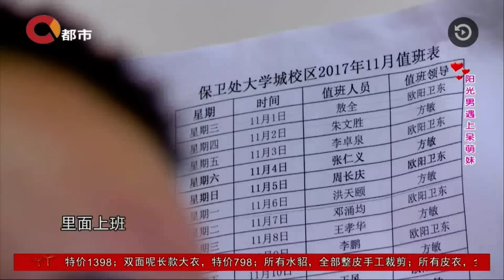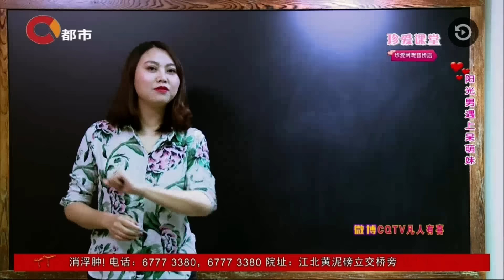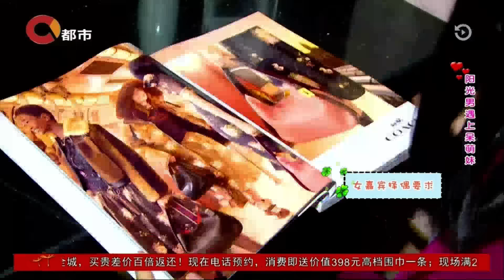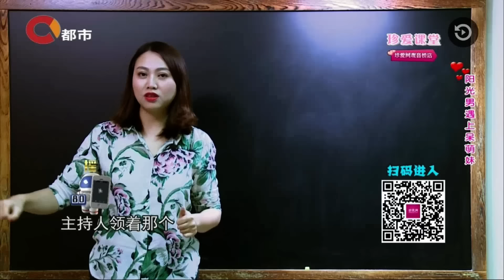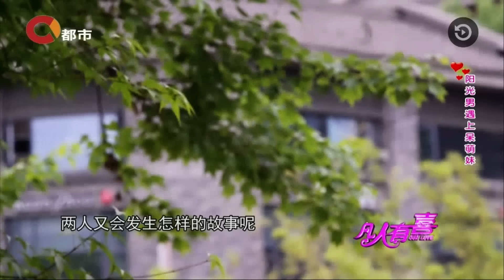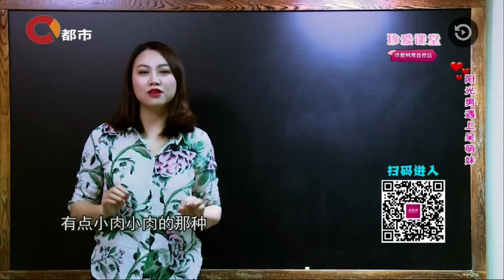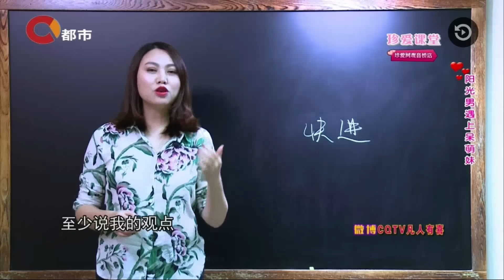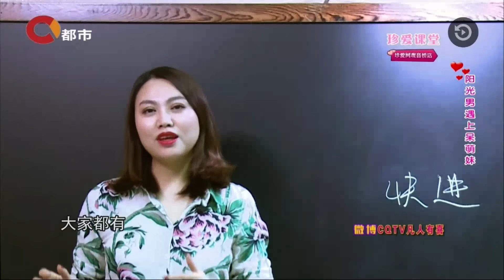【NEW】搞笑相亲《凡人有喜》20171204：阳光男遇上呆萌妹 女工程师的相亲路还是健身路？！【重庆卫视官方频道】